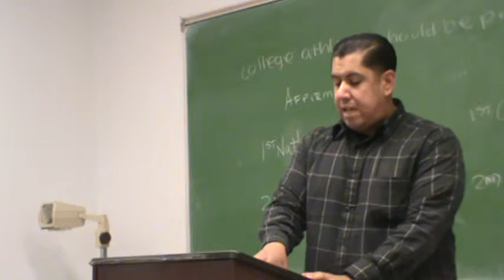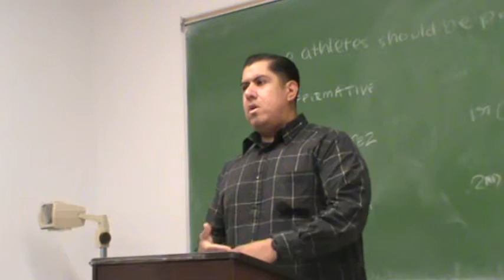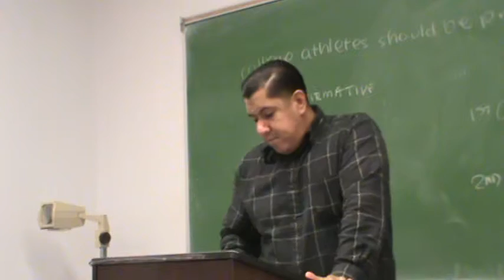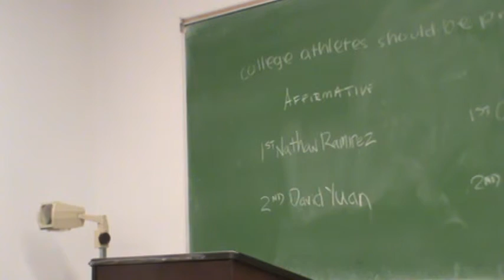1AC Pay College Athletes